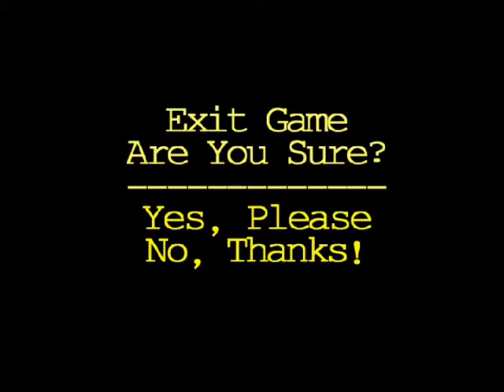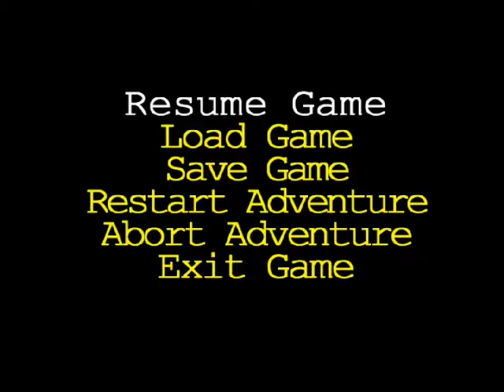Wonderland Adventures Any% Speedrun - 26:40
This run uses the Adventure Skip Glitch.
The Adventure Skip Glitch is where the game is paused on the last frame of a restart adventure fade out screen then left to resume for fifteen seconds. During these fifteen seconds the screen will be completely blank. Then the ESC key is pressed to win the adventure. If the ESC key is pressed too late then the game crashes instead (so often you'll see the ESC key pressed early and the menu coming back up then the game resumed for a few frames then ESC pressed again until the right time comes).

There are 16 ASGs in this run.
The average amount of seconds it took me to perform an ASG was: 23.5256
Here is the approximate amount of time it took for each ASG:
23:36
24:24
21:59
24:11
29:50
28:83
20:48
22:13
20:35
22:89
21:17
21:57
20:80
21:85
30:86
22:68

I am Billy Bob on the Wonderland forums.